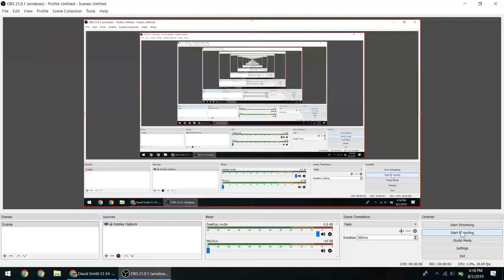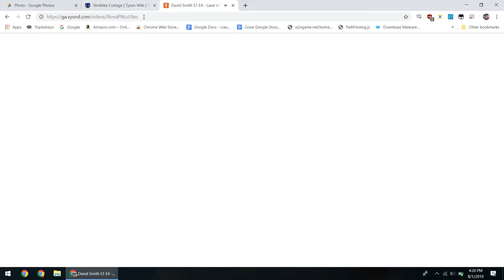David Smith S1 E4 (reupload)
Re-upload today because somehow it disappeared from YouTube. Here it is, back up on YouTube.

This is French-Fry's introduction episode, so enjoy.